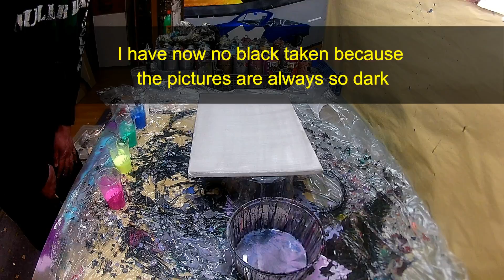Spacig Fliesstechnik Acryl schön bunt mit Alkohol 70 %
Ein Bild in der Fliesstechnik Acryl. Dieses Mal schön bunt,da sonst meine Bilder immer Recht Dunkel sind.

Musik von nocopyright.uk